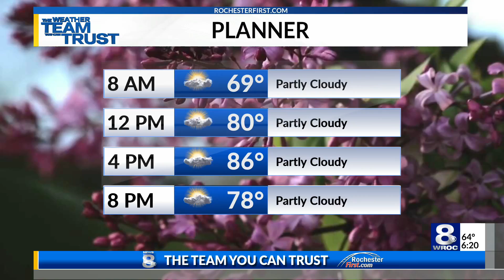News 8 Celebrates: Happy birthday to Faith, Yeon Ki-Min and to Father Cushing!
Today, we'd like to wish a happy birthday to Faith, Yeon Ki-Min and to Father Cushing!